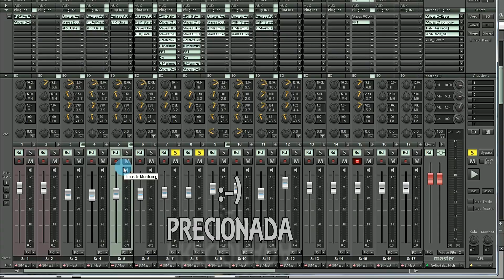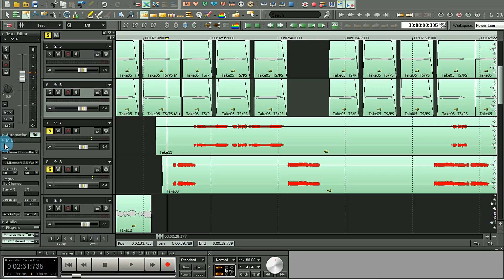Saiba Como Fazer Selecçoes Simultaneas Nas Tracks No Samplitude Pro X